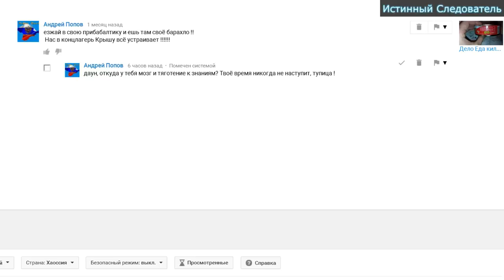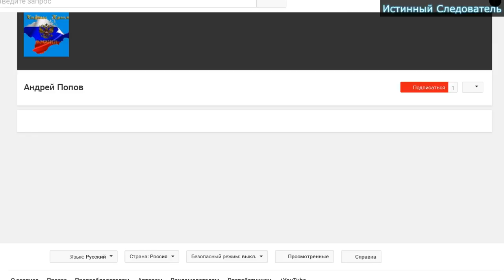Что такое критика, как реагировать, как убрать бешенного дурака